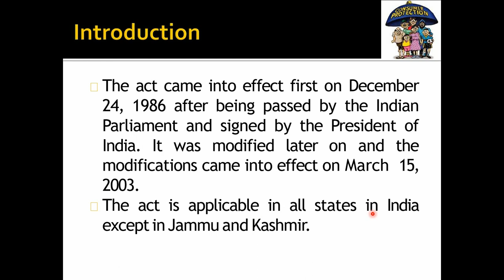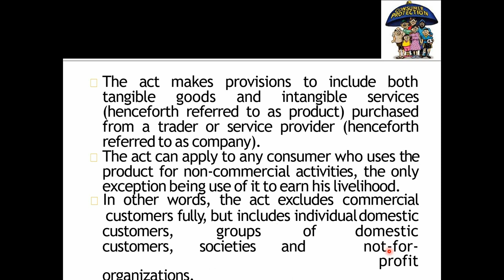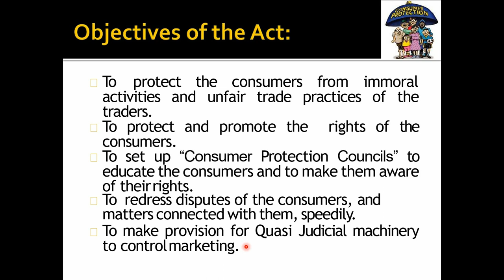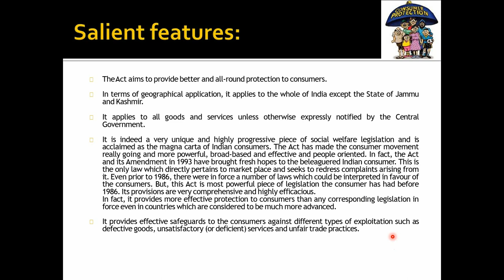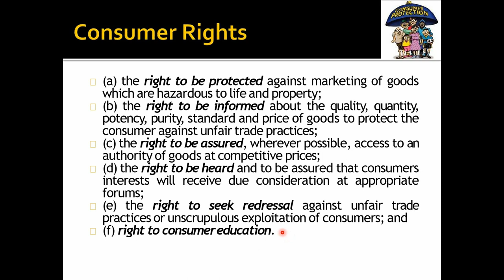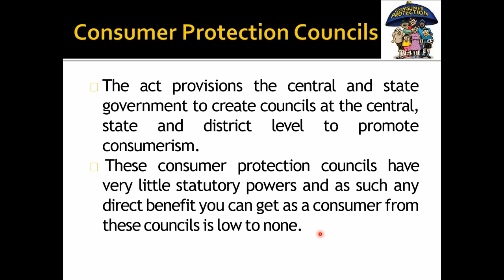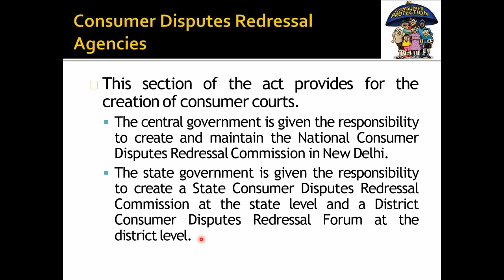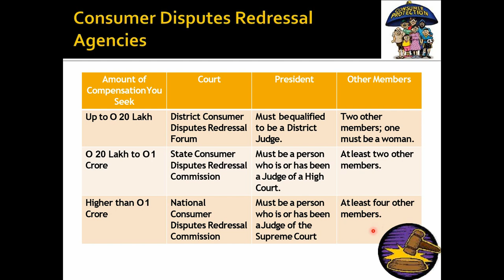Consumer Protection Act 1986 I Consumer Safeguard I Consumer Law I Lockdown Classes